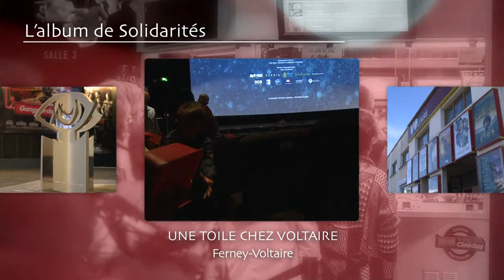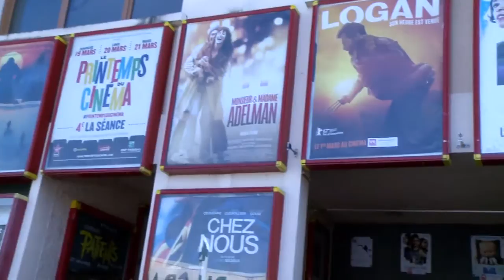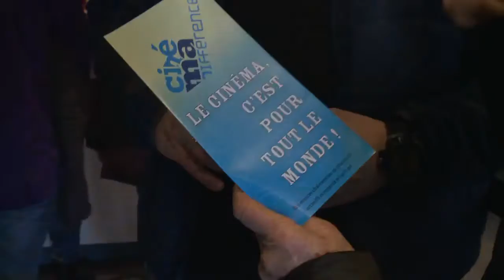Solidarités : A Ferney, la passion du cinéma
Nous allons parler amour du cinéma dans ce numéro avec une rencontre. David Marguin se bat depuis des années pour faire vivre le cinéma Le Voltaire à Ferney-Voltaire. Un passionné qui a vu son travail récompensé il y a quelques semaines. Il a été sacré meilleur exploitant de France par le magazine « Le Film français ».